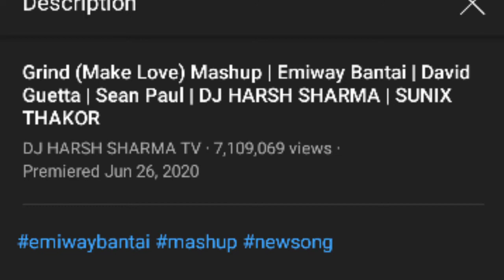Tu Karna Chahti Grind 😍 Aag Lage Basti Me | Emiway Bantai | Song Viral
CREDIT :)

NOTE :- 'If Any Copyright Owner Find Their Content in My Video So, please Kindly Contact Me ( through mail which is given in my channel about section ) Before Giving Strike or Do Something  Either I Well Remove my Video or Will Give You Credit.'